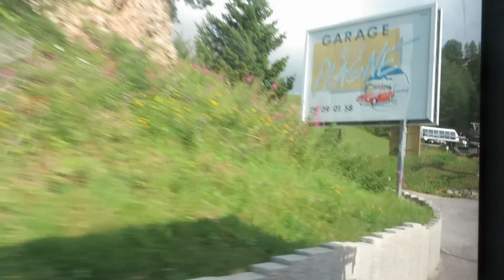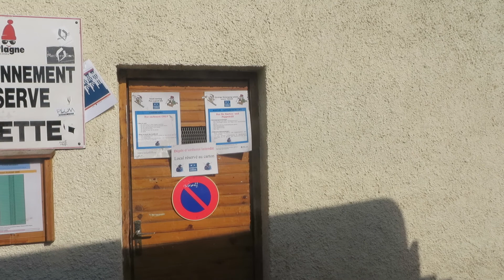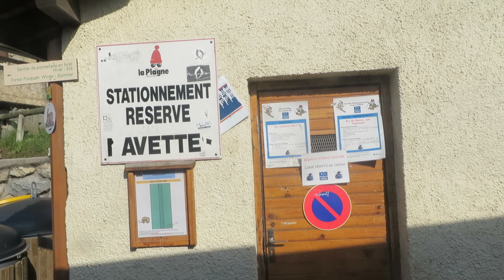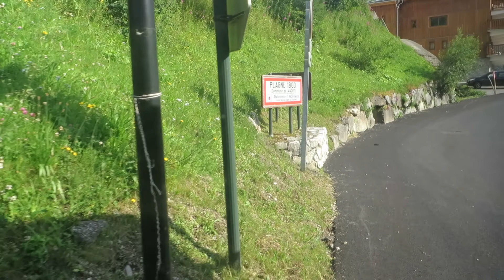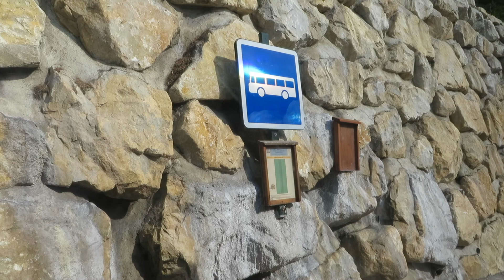A bord de la navette de La Plagne, dans un Citaro Facelift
A bord de la navette de La Plagne, dans un Citaro Facelift, entre Plagne Centre, Plagne 1800 et Plagne Bellecôte.